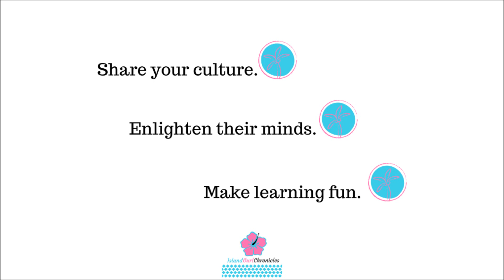Virtual Reading - Letter C with the Cousins - V is for Virgin Islands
The Countdown to Christmas continues with the cousins presenting the letter C. Is that enough C's for ya?? 😃😃

C is about culture, carnival, calypso, and who can forget cow foot lady/woman. Everyone has a cow foot lady story (Goat Foot Lady in St. Croix). What's your cow foot lady story, share it in the comments below. Where did you see her? Who told you about her? Where did she live?

Interested in learning more about my children's book, V is fir Virgin Islands?

Ready to make your purchase, head on over to Amazon**: